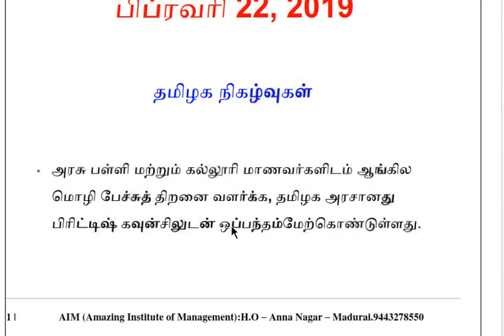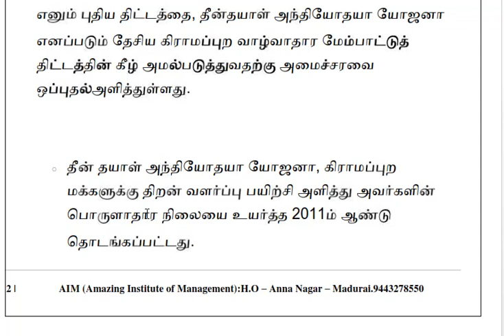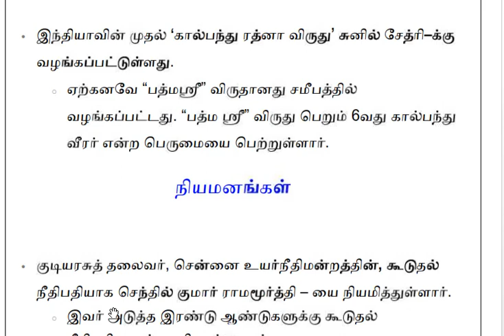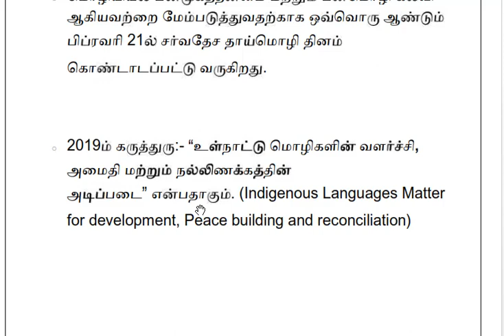நடப்பு நிகழ்வுகள் பிப்ரவரி 22, 2019